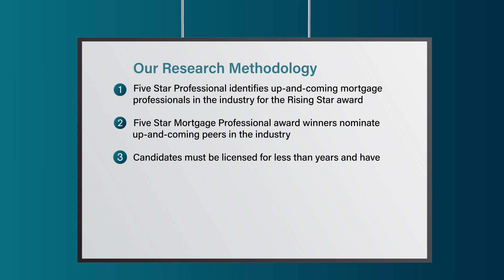2023 Denver Rising Star Mortgage Professional Trisha Murphy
Trisha Murphy wins the 2023 Rising Star Mortgage Professional Award! Rising Star Mortgage Professionals represent up and coming mortgage professionals, with less than five years experience, embody professional excellence and exhibit superior customer service. Winning Professionals are selected as a result of a rigorous and objective research process. For any market, each year's field of winners represents no more than 7% of professionals within the market.